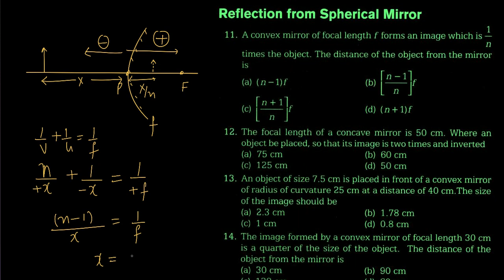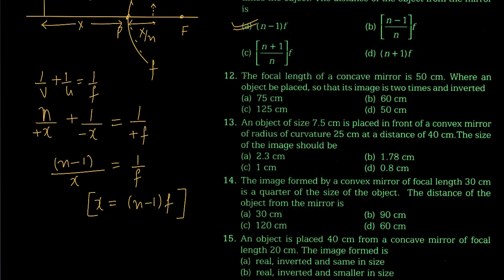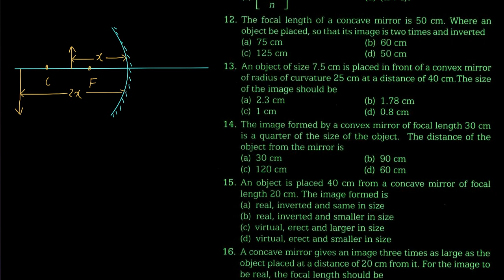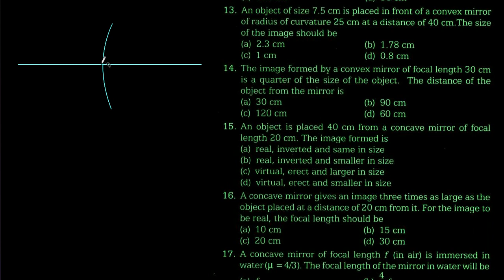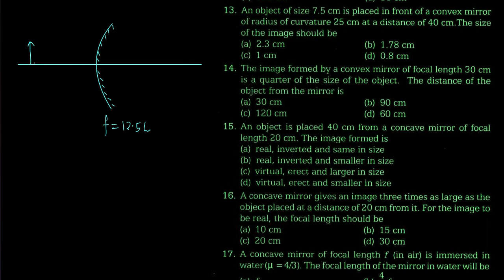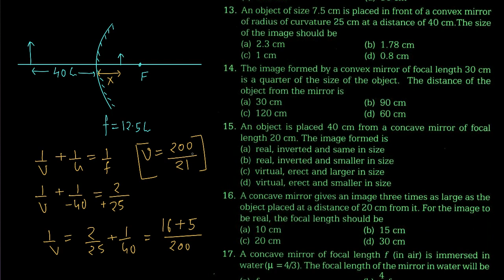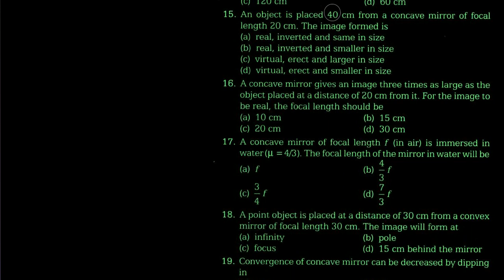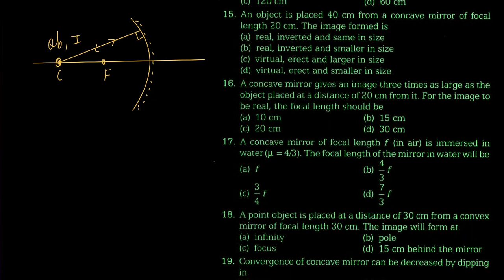Geo Optics Q10-Q15 (DCP)